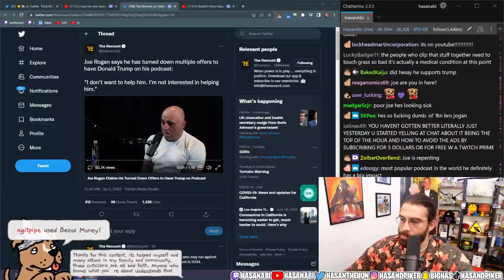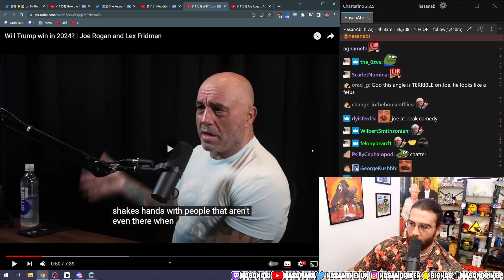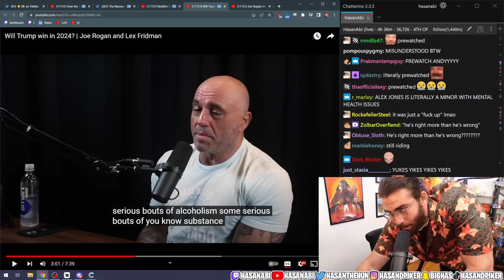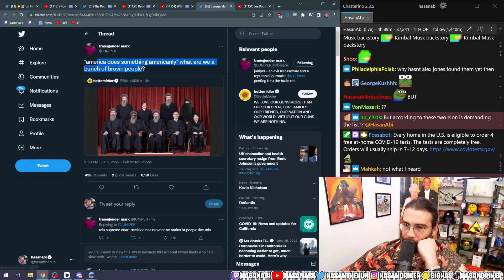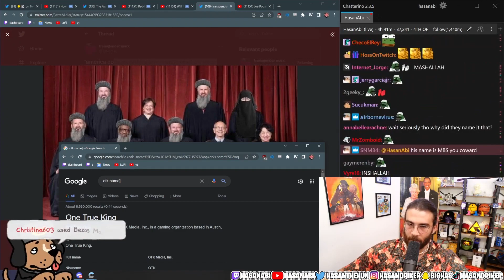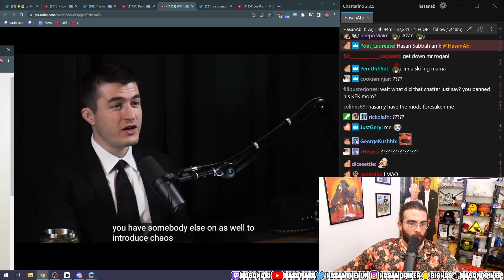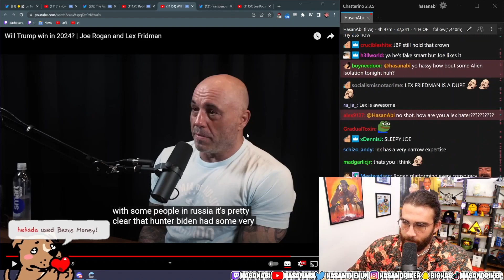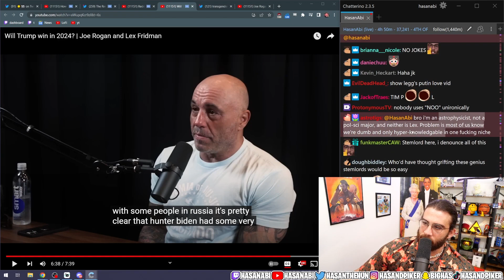Joe Rogan and Lex Fridman on Alex Jones And Trump | HasanAbi Reacts